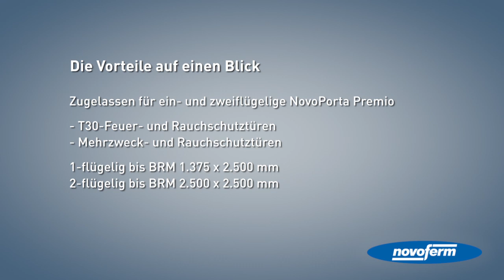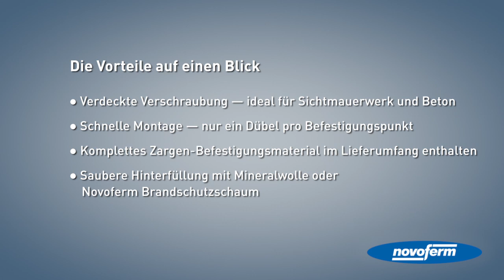NovoPorta Premio T30 / MZ - Novoferm Falz-Schraubmontage für Eckzargen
Die Novoferm Group ist einer der führenden europäischen Systemanbieter für Türen, Tore, Garagentore, Zargen und Antriebe. In diesem Video aus dem Bereich der Feuerschutztüren bzw. Brandschutztüren wird die Novoferm Falz-Schraubmontage für Eckzargen am Beispiel der NovoPorta Premio T30 / MZ verdeutlicht.